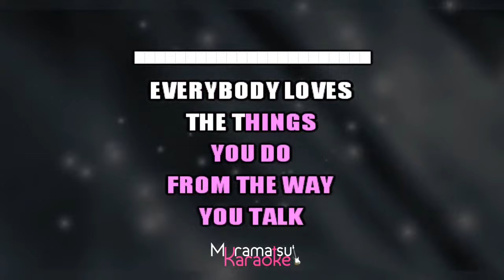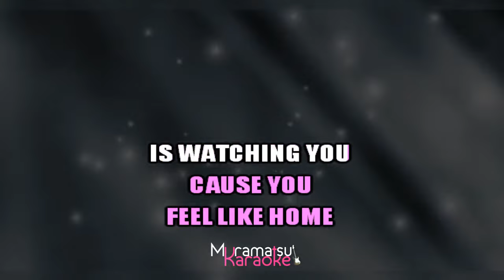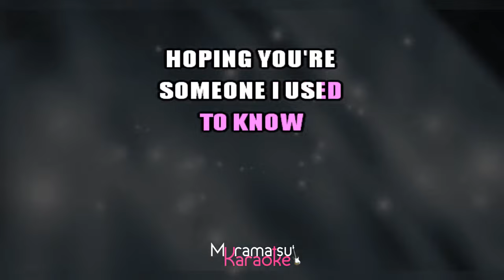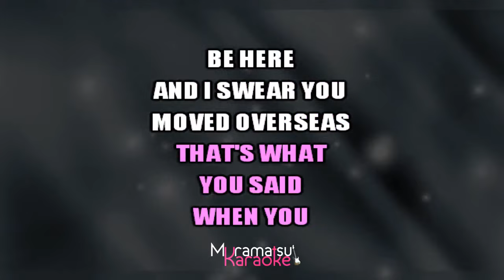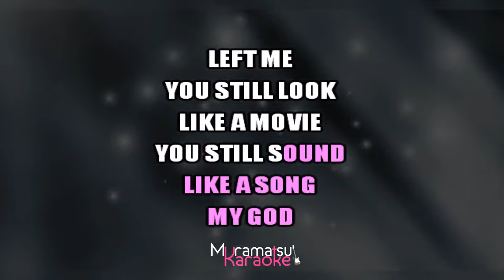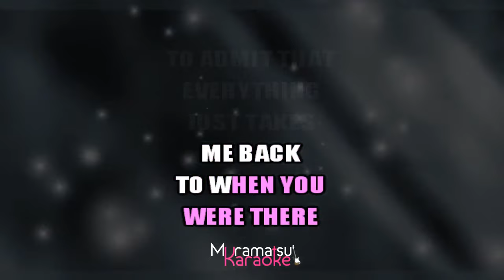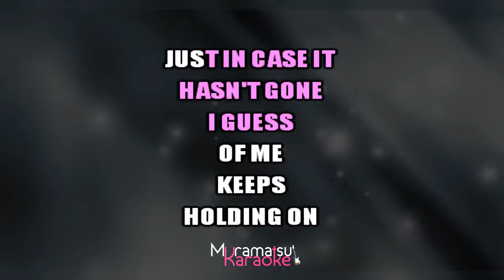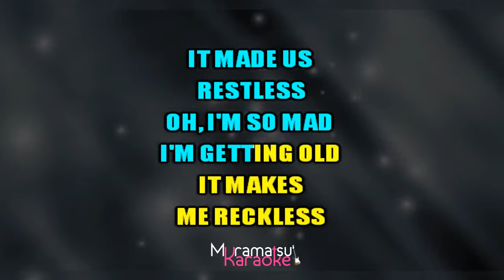⭐ When We Were Young (You Look Like a Movie) - Adele (Karaoke Version) (Cover)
Cante já a música "When We Were Young", de "Adele" em versão karaokê. Cante centenas de outras músicas em nosso canal.

Entrem em nosso canal do WhatsApp e fiquem por dentro de todas as atualizações e novidades do canal! ✅ Canal